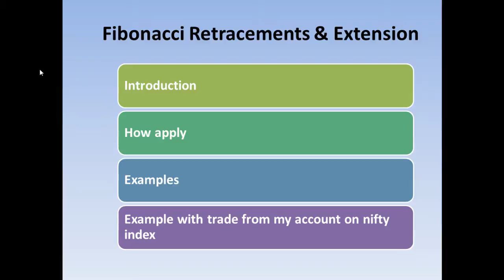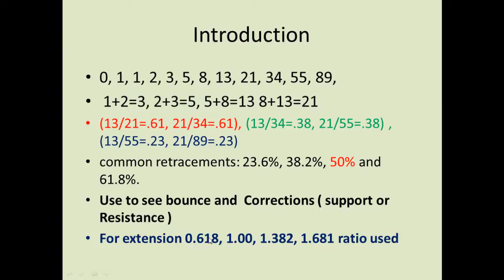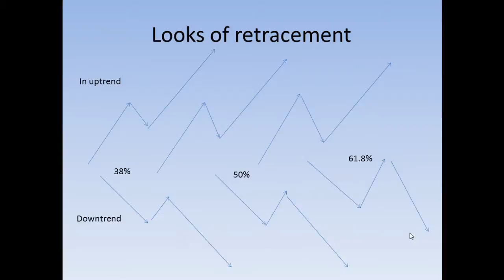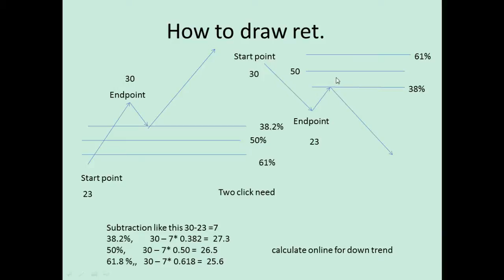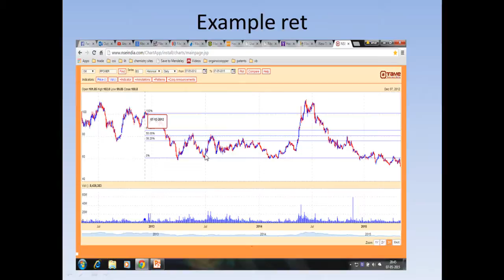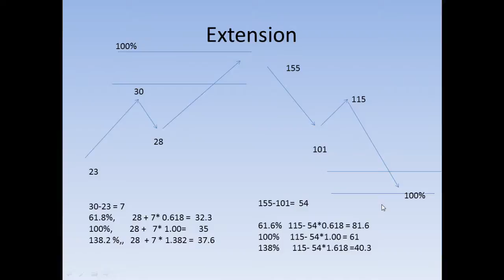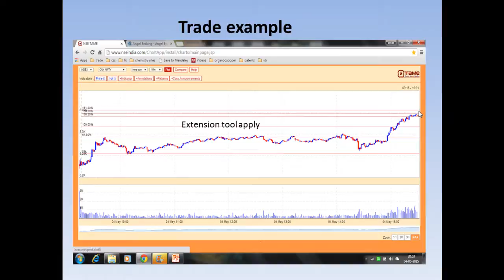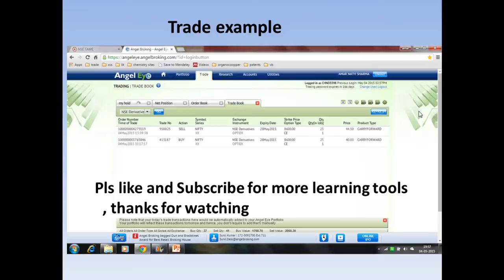How to draw Fibonacci Retracements and Extension in hindi in online share market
in this tutorial i explained in stock market how can apply technical analysis on stock , option , future or mutual fund. the Fibonacci Retracements & Extension  are very valuable tool that can combine with other tool and get success in trading in this lesson i trade from my account in stock market on nse nifty index , in this video how can apply and calculate these level with example
online share trading in india
online trading
share market tips
share tips
online trading